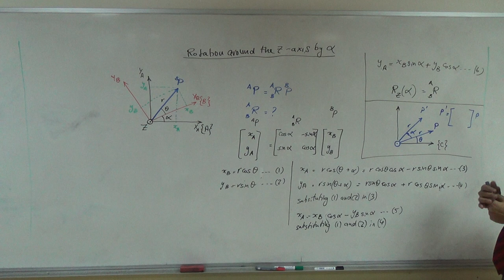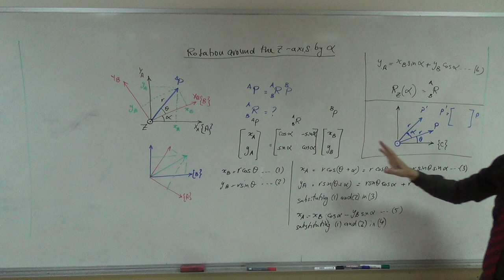Showing that Rotation of a Vector is Equivalent the Opposite Rotation of the Frame, 29/9/2016